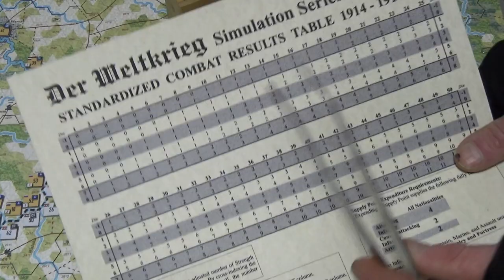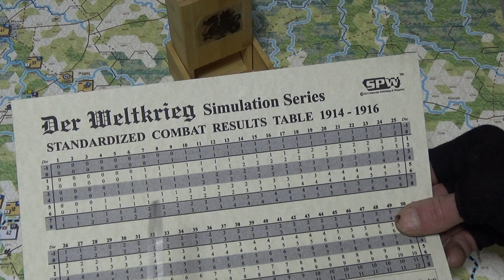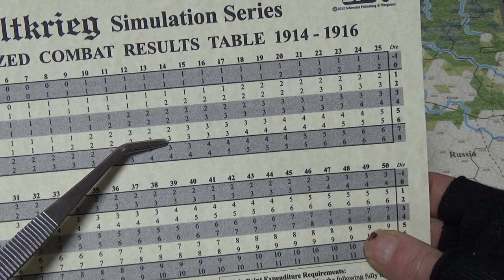Der Welktrieg- TG 305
The Battle of the Bug River Bridge (Part One) - 01 November

And it is one third LESS losses when you have to Retreat, not one third losses.  I swear...